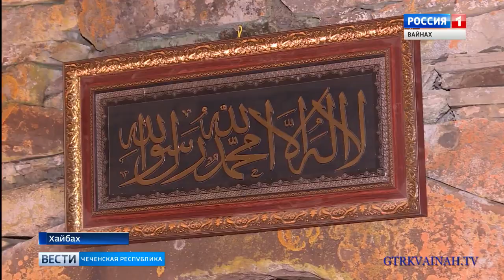Вести ЧР Открытие мечети в с Хайбах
Нохчийчоь.Нашха.Хайбах.Мечет.История.Горы.Прародина.